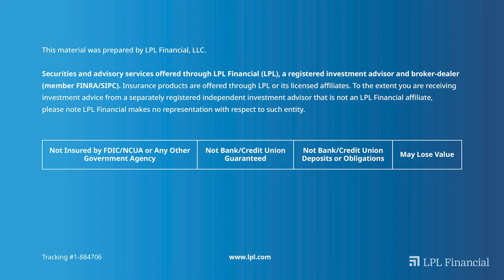It's all about a Holistic View | Matt Enyedi